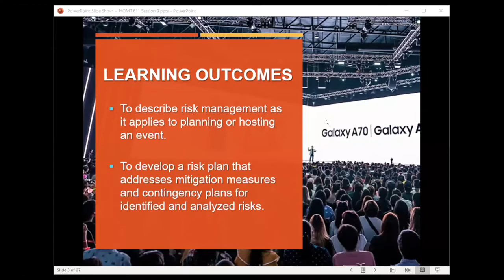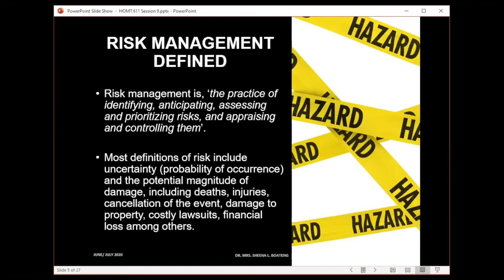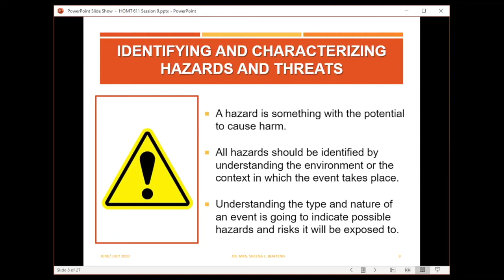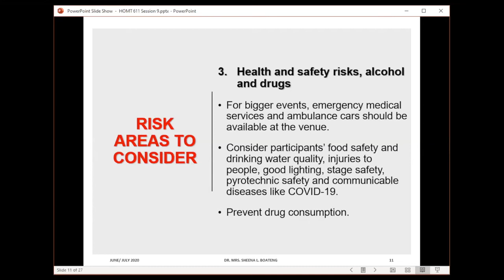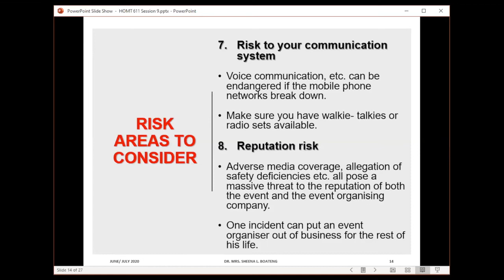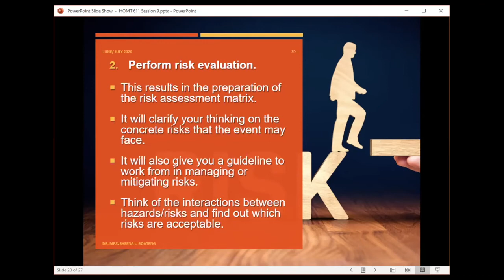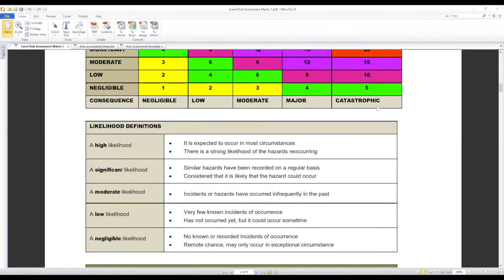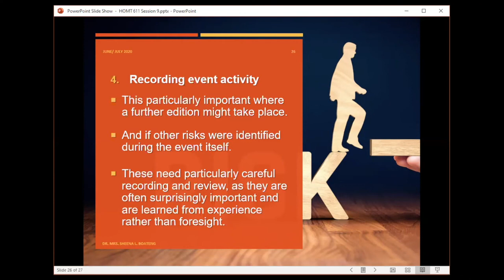SLB Events Management S9: Risk Management for Events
This session presents a lecture on Risk Management for Events. The session is convened by Dr. Sheena Lovia Boateng, University of Ghana Business School.